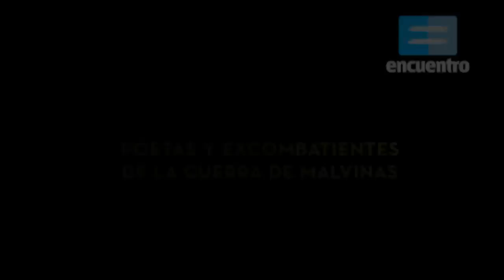Malvinas: Ángeles del mar - Canal Encuentro HD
"Ángeles del mar,
cae la nieve
y todo está enterrado
aquí en mi alma.

Ángeles del mar,
nadie me verá llorar
en este lugar,
nadie me verá
con mi soledad,
besando la tierra.

Las cruces del monte
aguardan la luz
que las nombre
y así descansen en paz.
que siempre en mi llevaré,
llevaré siempre.

Ángeles del mar,
es tanto lo que hay por hacer.
Yo arrojo hacia el sur
botellas al mar.
Nombre llevarán,
cruzando la niebla,
ángeles de mar".

"Ángeles del mar", de Martín Ranínqueo y Fabián Passaro